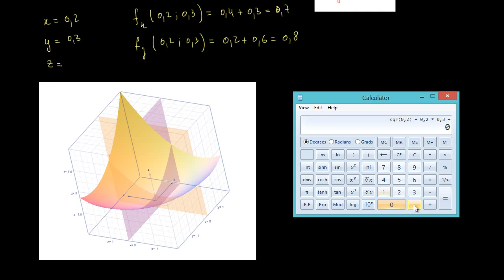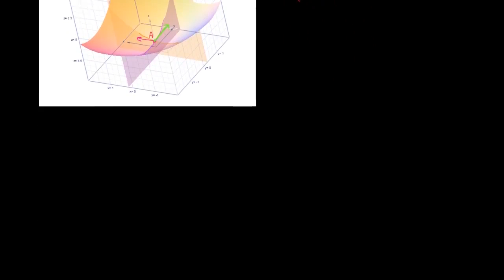Dérivées partielles 2